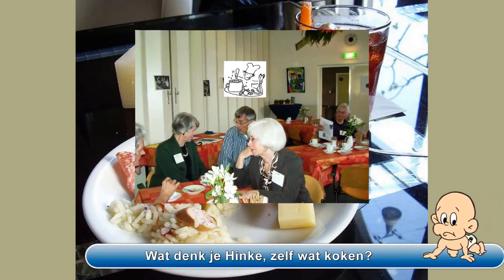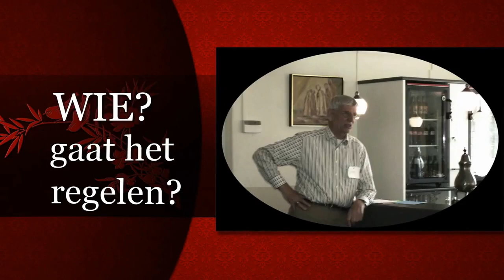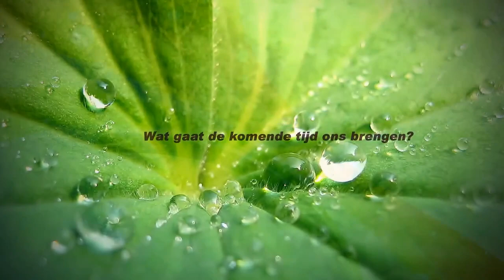140318 2014VJ Hapje en drankje Gert van Aalst 53x